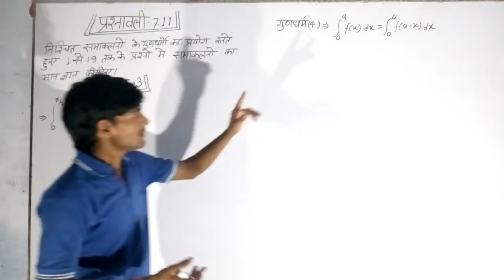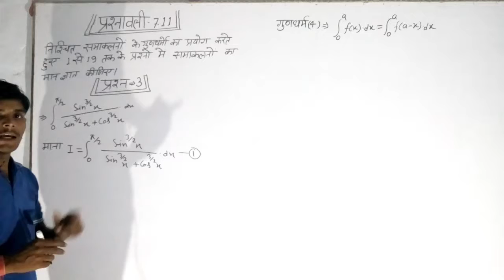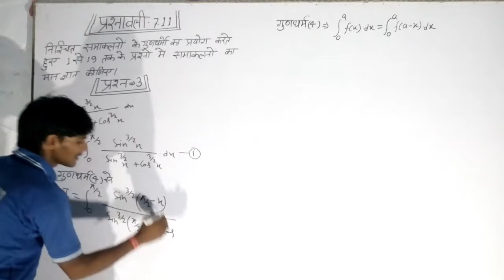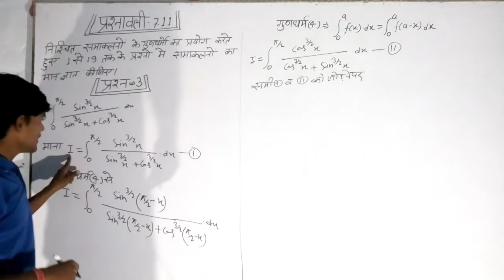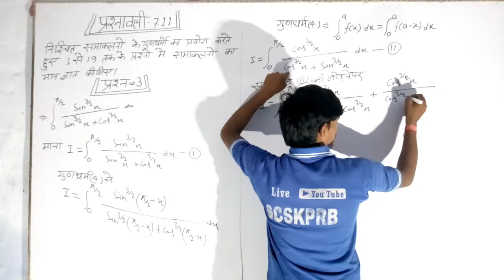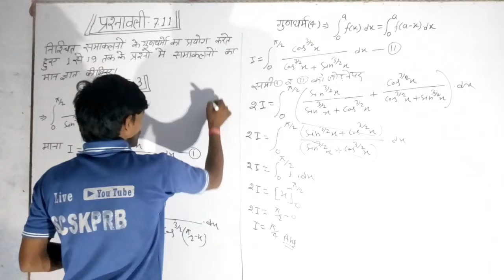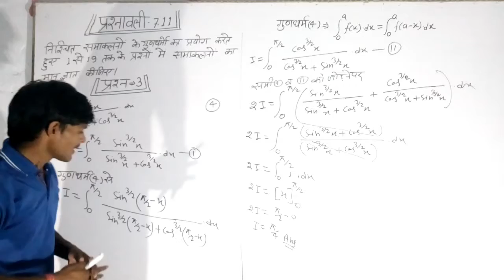गुणधर्मो द्वारा निश्चित समाकलन प्रश्नावली-7.11, Q3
गुणधर्मो  द्वारा निश्चित समाकलन प्रश्नावली-7.11

का  हल   करने का सबसे आसान तरीका l यदि नहीं समझ मे आया तो कहना l

और शेष वीडियो को देखने के लिए l हमारे SCSKPRB चैनल पर जाये और हमारे प्लेलिस्ट मे जाये l सभी वीडियो वहा पर आप को मिल जायेंगे l

(1)- SCSKPRB